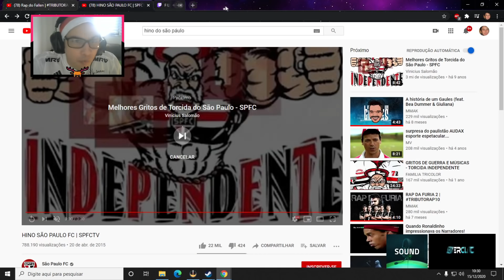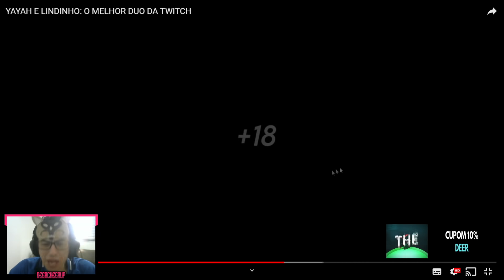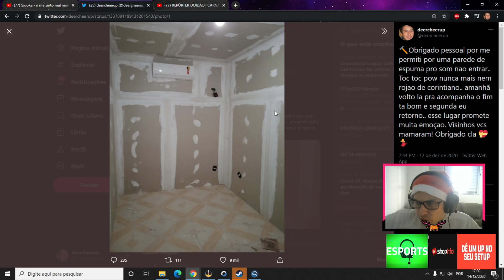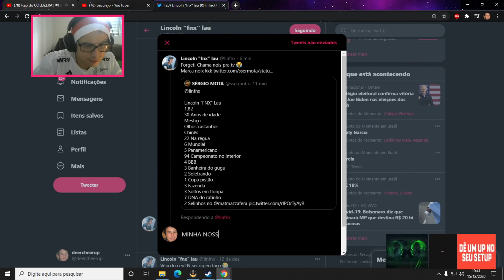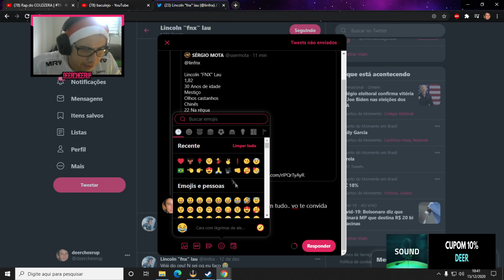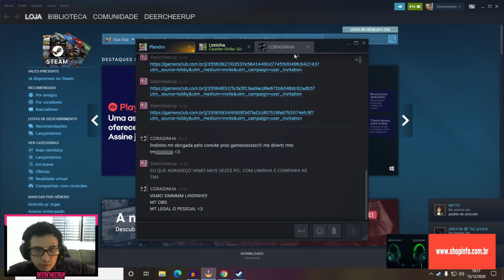LINDINHO FAZ DOAÇÃO DE NATAL, FNX NO BANHO DOS CAMPEÕES E MAIS! | MELHORES MOMENTOS DO LINDINHO #02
• "Melhores momentos do Lindinho" é a série que traz um compilado semanal dos melhores clipes das Streams do Lindinho.

• Disclamer: esse canal não é do Lindinho, todo o conteúdo do vídeo é de autoria dele e esse canal apenas disponibiliza trechos e compilados das lives no youtube.